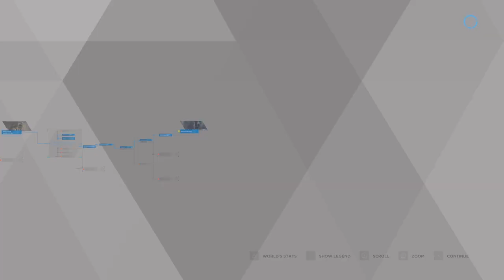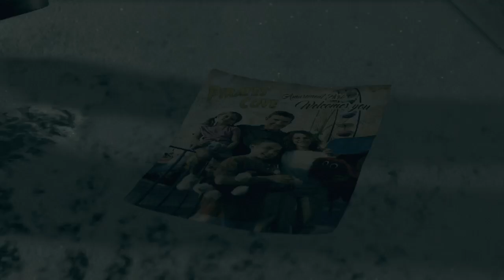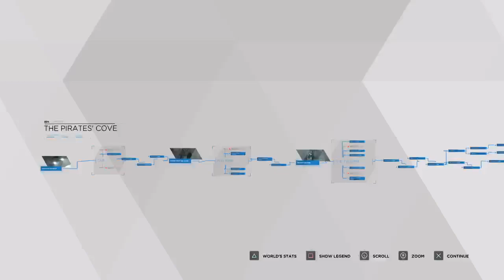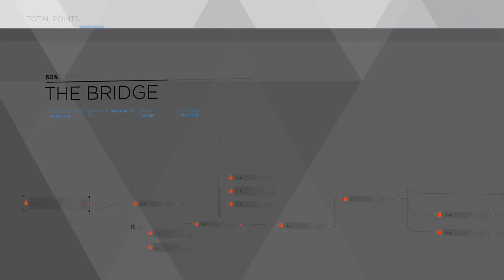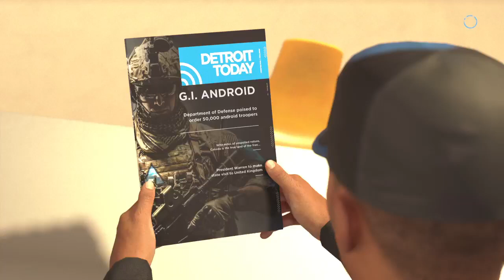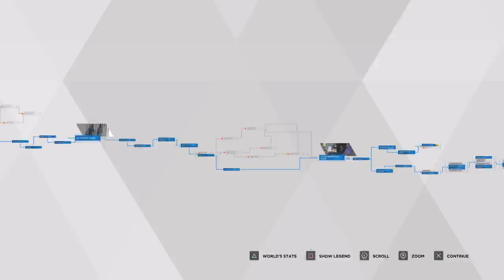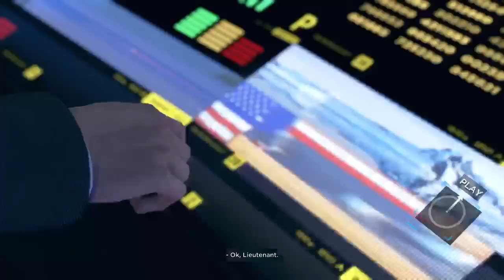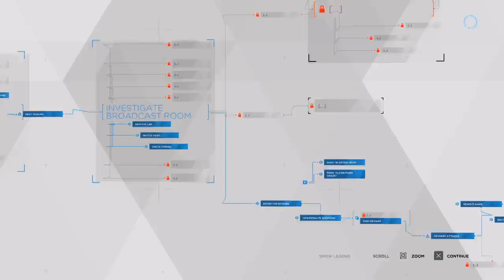detroit become human pt6